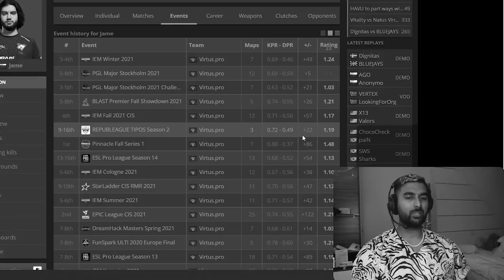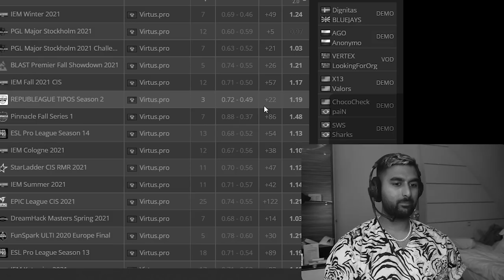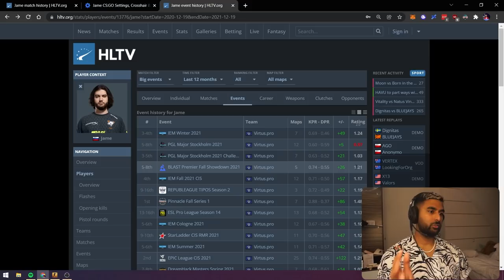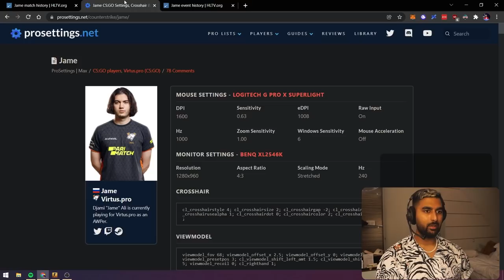Is this the #16 player of 2021?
YOOOOOOOOOOOOOO guess who? #16 player of the year for me and here are the reasons. Finally got to watch an ancient demo which is amazing. Who is your #15? Agree or disagree? Let me know below!

0:00 - Intro
5:15 - POV analysis
27:40 - Conclusion